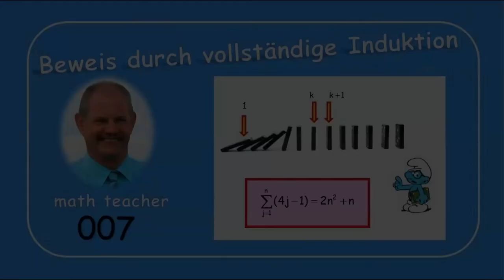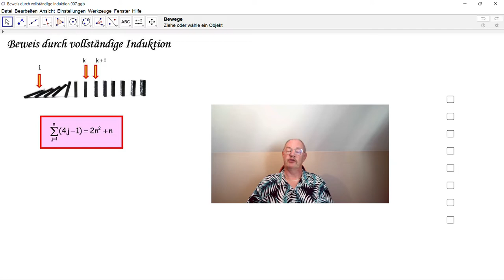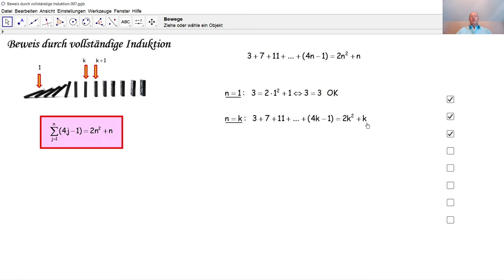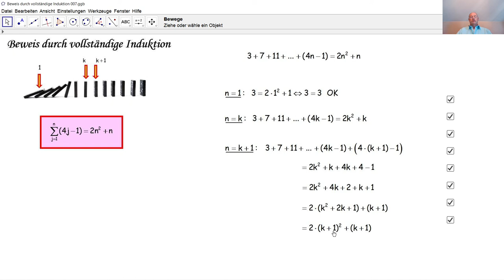Beweis durch vollständige Induktion 007